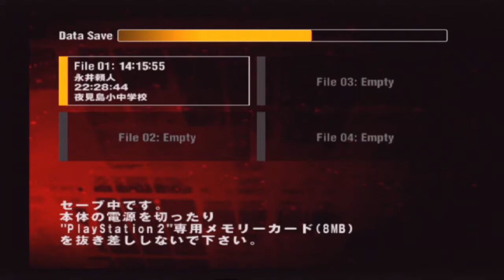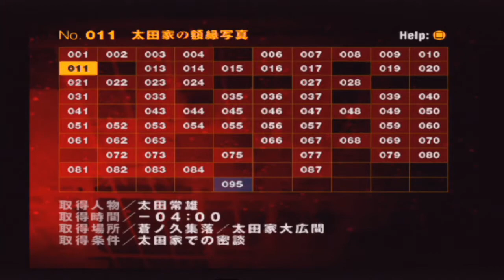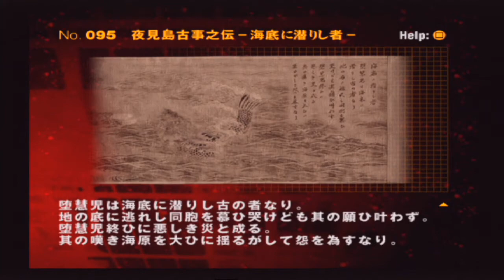#46【SIREN2】正体不明のデモシナリオ【実況プレイ】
プレイステーション2のホラーゲーム「SIREN」シリーズをプレイしていきます
高難易度と名高い一作目を無事にクリアしましたので、この勢いそのままに続編のプレイに入っていきましょう！

一作目では1つのチャプターにつき、2種類のクリア方法が用意されており、特定のアイテムの入手や行動をとることによって解放される「終了条件2」でクリアしない限り、最終的に同じステージがループする仕様でした
今作でも同じゲーム性の為、攻略ルートに迷った際は同じステージを行き来する形となります
攻略サイト等の仕様は控えてプレイしていく予定ですので、ぜひコメント欄にてアドバイスを頂けると助かります

また、ホラーゲームにつき、脅かし要素や過激な表現がございますので、あらかじめご了承お願い致します

永井、22:00の終了条件２です